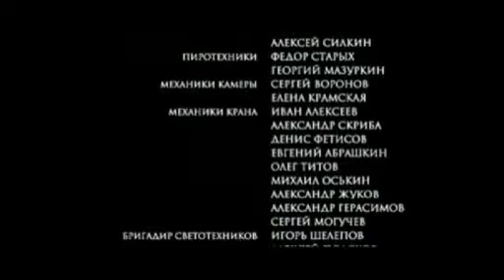ΑΛΗΘΕΙΑ FM ΄΄ΤΟ ΝΗΣΙ΄΄ 11.mp4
Η ΑΡΙΣΤΟΥΡΓΗΜΑΤΙΚΗ ΤΑΙΝΙΑ ΤΟΥ ΡΩΣΙΚΟΥ ΚΙΝΗΜΑΤΟΓΡΑΦΟΥ ΄΄ΤΟ ΝΗΣΙ΄΄ ΠΡΟΣΦΕΡΕΙ ΚΟΡΥΦΑΙΟ ΠΑΡΑΔΕΙΓΜΑ ΜΕΤΑΝΟΙΑΣ ΚΑΙ ΕΙΛΙΚΡΙΝΟΥΣ ΠΡΟΣΕΥΧΗΣ ΣΤΙΣ ΠΟΛΥ ΔΥΣΚΟΛΕΣ ΗΜΕΡΕΣ ΜΑΣ .